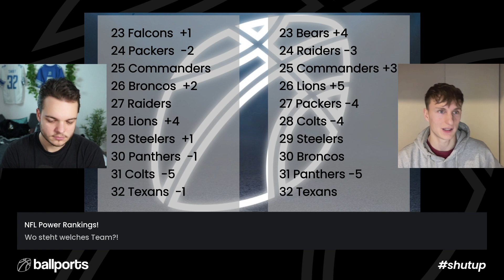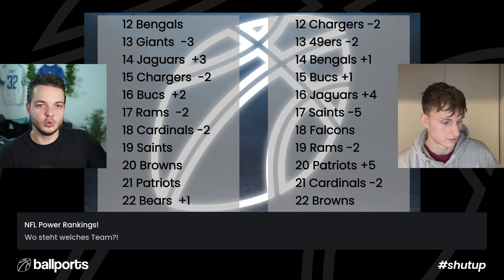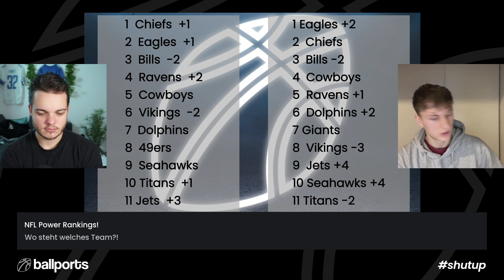shut up | Sind die Chiefs die Nummer 1?! Power Rankings! | NFL | mit JD & Sido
shut up: mit Sido & JD | Wie stehen die NFL Teams nach Woche 8?! | NFL